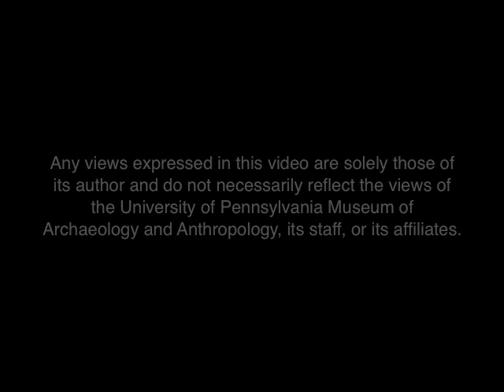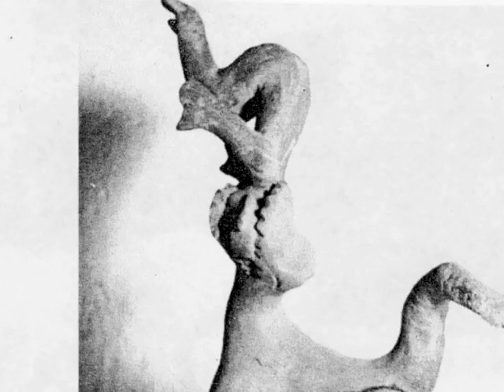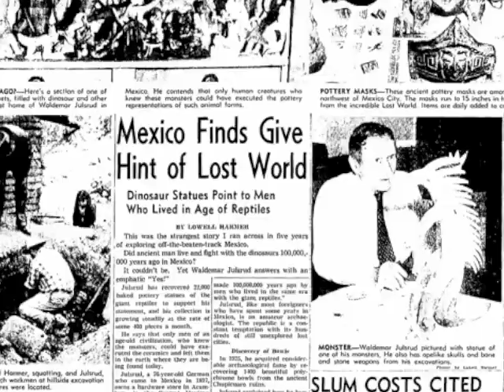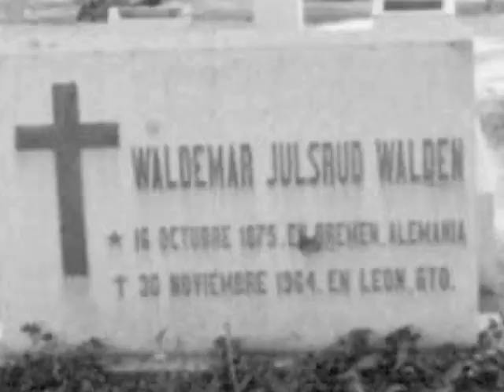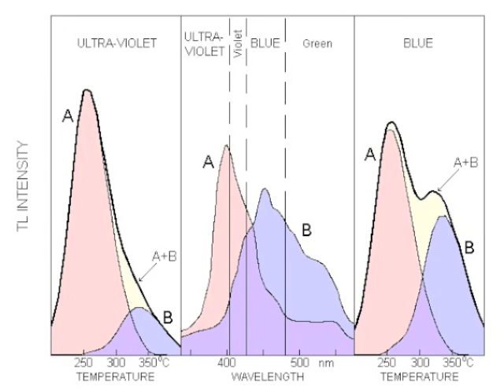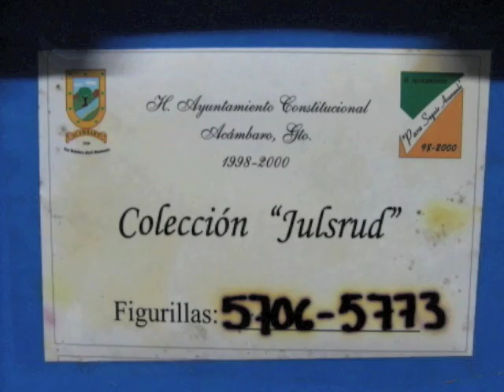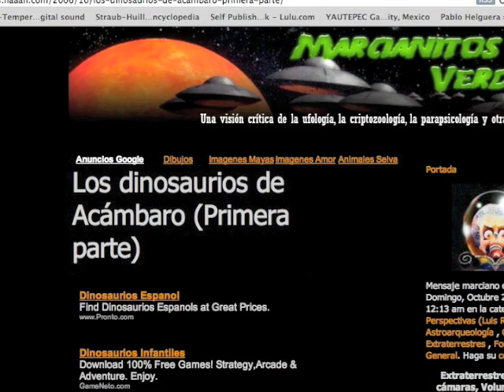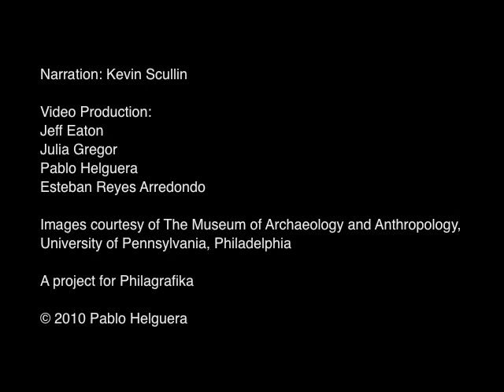What in the World - The Disputed Pottery Collection of Waldemar Julsrud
All rights are reserved by the University of Pennsylvania Museum of Archaeology and Anthropology (Penn Museum). Any use of the footage in productions is forbidden unless rights have been secured by contacting the Penn Museum Archives at , or email .
This film and all of the films in the Penn Museum collection are copyrighted by the Penn Museum, and are not in the public domain.